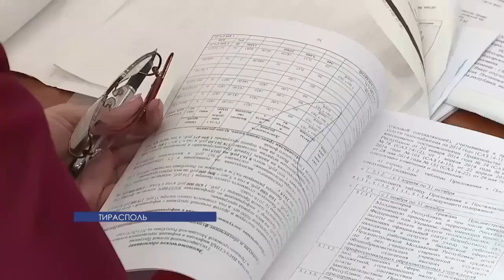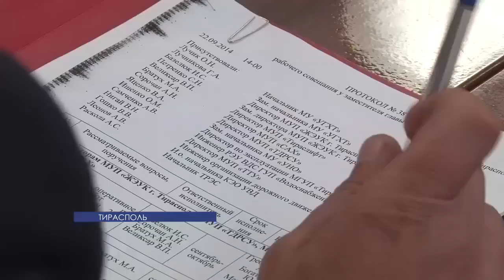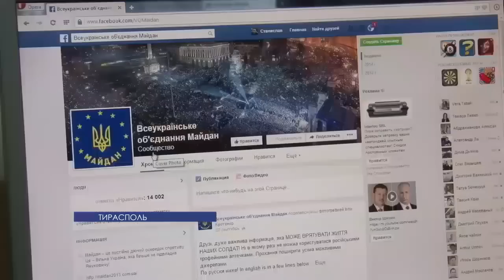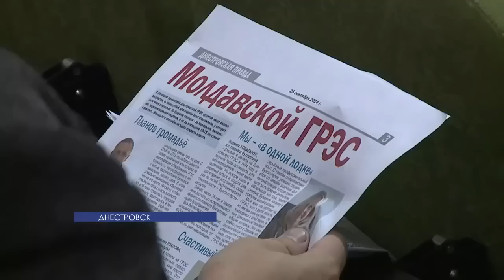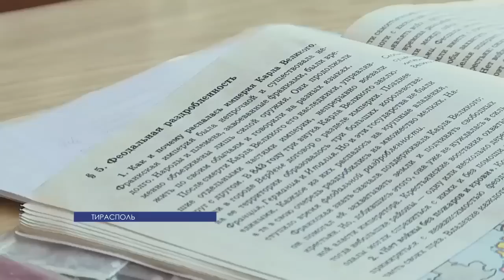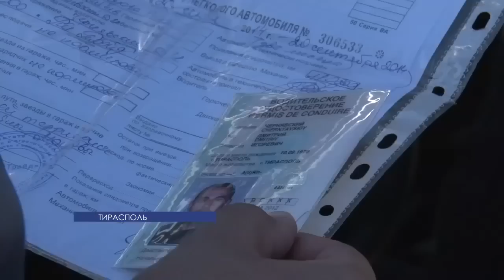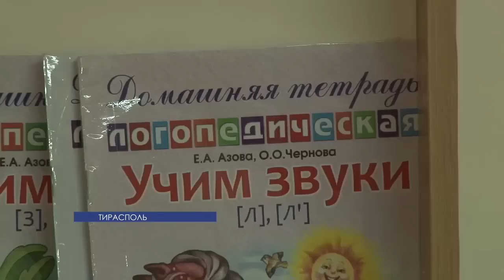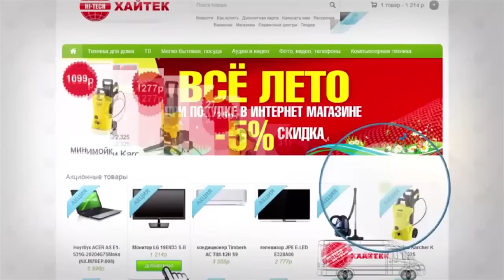Программа "Вовремя" - 29/09/14